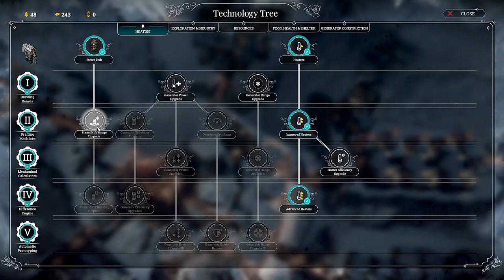We survived 100 days in extreme Frostpunk | The Builders Endless Mode | Rifts Map | Part 04